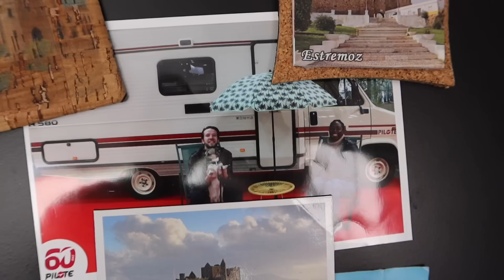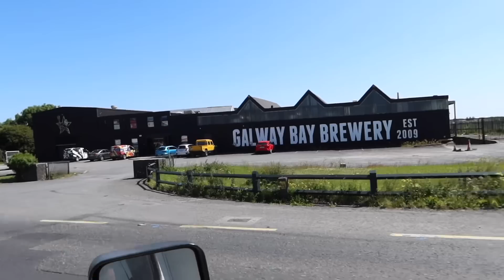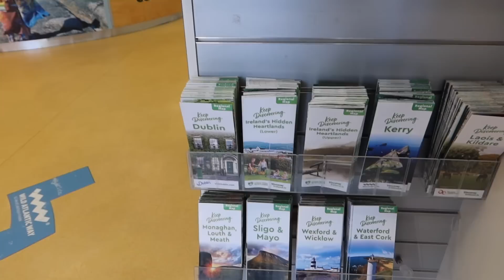EP90. VOUS N'IMAGINEZ PAS CE QU'ON A DU FAIRE POUR L'AVOIR !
Le voyage sur la côte atlantique reprend.
On visite les ville de Galway et Clifden.
On doit faire un crochet à Limerick pour acheter un indispensable pour nous !!!

Obtenir un autocollant et/ou une carte postale :
- Indiquer le  nombre d’autocollants souhaités ou le désir de recevoir une carte postale  en commentaire de votre transfert.
On vous enverra alors une jolie carte de la ville dans laquelle on se trouve où alors une carte postale du pays selon votre convenance.
- N'oubliez pas de nous indiquer votre adresse postale lors du PayPal.

00:00 Générique
00:08 Introduction
01:30 Visite de Galway en camping-car
07:13 La quête du kayak
11:14 Retour sur le concept La vérité sur
12:04 Superbe spot à Galway
14:51 Carburant et services compliquées
17:28 Une pêche fructueuse
19:45 Wild Atlantic Way dans le comté de Galway
23:43 Les lacs du Connemara
25:07 Magnifique spot sur port de pêche
27:54 Le problème avec les routes en Irlande
30:35 Clifden : courses et visite
33:38 On s’installe sur un ponton
35:38 Conclusion
🏢 B O U T I Q U E

Caméra : Canon G7X Mark II
Micro : Rode Video Microphone Caméra Compact